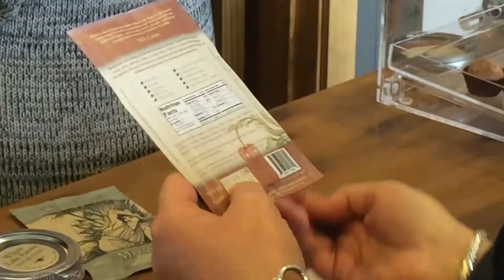Small Business Spotlight - The Chocolate Conspiracy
Throughout the holiday season Salt Lake City is turning the spotlight on small businesses throughout the city. Join Salt Lake City Mayor Jackie Biskupski and Poonam Kumar, host for SLCtv as they learn how to properly taste test chocolate from the experts at The Chocolate Conspiracy. The first episode of Small Business Spotlight explores how The Chocolate Conspiracy used Salt Lake City's Economic Development Loan Fund to help bring their unique tasting chocolate to people around the state.

To learn more about Salt Lake City's Economic Development Department,